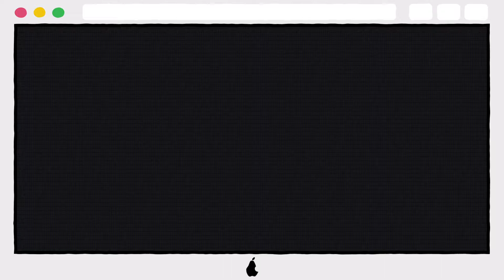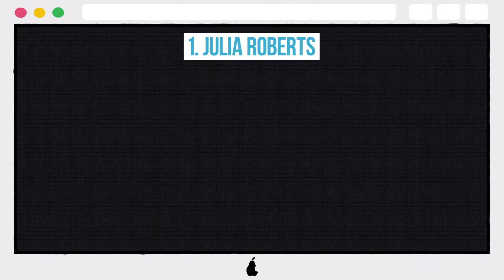10 Steamiest Photos Of Today's Biggest Movie Stars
10 Steamiest Photos Of Today's Biggest Movie Stars

10. ANNA KENDRICK
9. EMMA WATSON
8. KRISTEN WIIG
7. REESE WITHERSPOON
6. MORENA BACCARIN
5. BLAKE LIVELY
4. NATALIE PORTMAN
3. SANDRA BULLOCK
2. ZOE SALDANA
1. JULIA ROBERTS